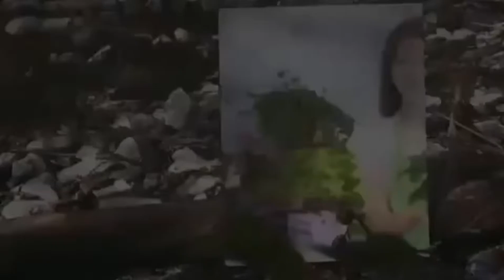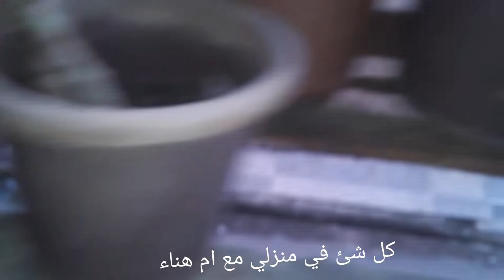اعتناء بالنباتات في منزلي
لاتنسو اشتراك في قناتي و تفعيل الجرس ليصلكم كل جديد